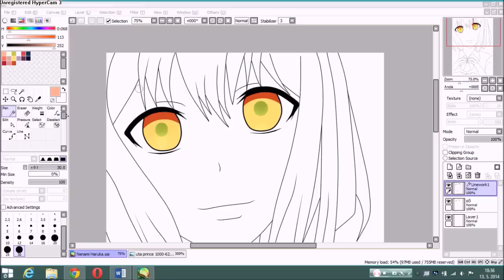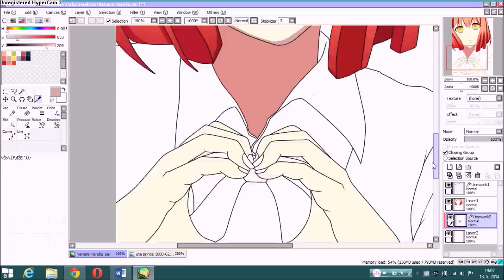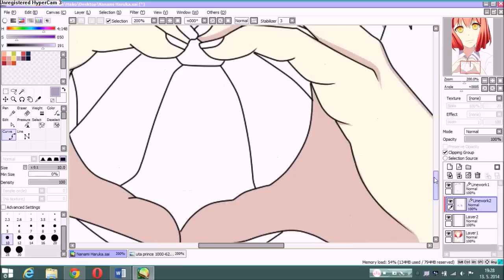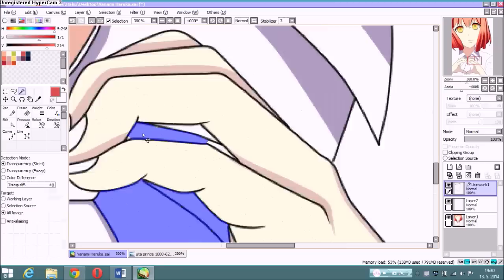Nanami Haruka [Speedpaint]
The first time I tried to draw fanart
I think I succeeded total :)